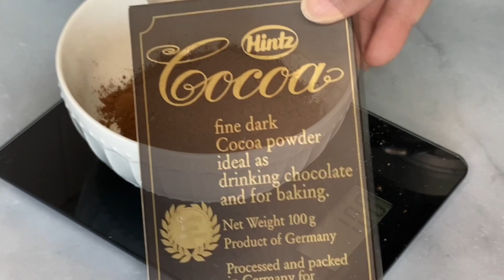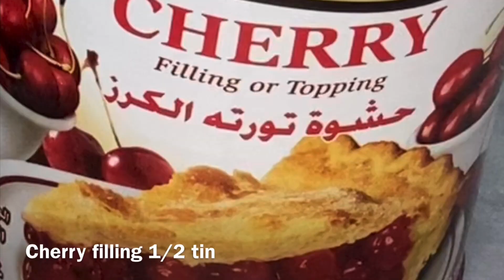Best Chocolate Cake / Soft & Moist Cake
This super soft and moist chocolate cake combines layers of chocolate sponge with whipped cream, cherries filling and chocolate ganache. Easy to make, spectacular to look at and above all delicious!!
This is  a must try recipe.

Ingredients

plain flour 80 g
cocoa powder 20 g (dark cocoa powder)
baking powder 1 tsp
eggs 4
sugar 100 g (fine granulated sugar)

FOR SYRUP TO MOIST THE CAKE

sweetened condensed milk 90 g

FOR WHIPPED CREAM

icing sugar 1 tbs

CHOCOLATE GANACHE

dark chocolate 200 g ( 52% 64% )